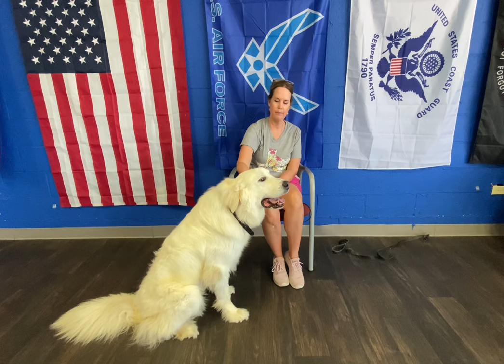Luna's Owner Testimonial | 21 Day Board & Train